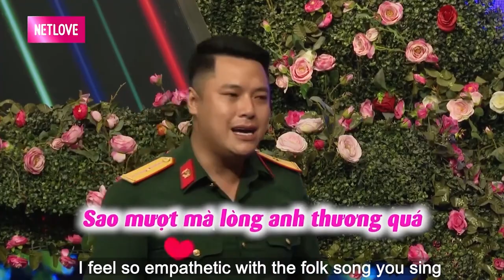Cô SINH VIÊN NĂM CUỐI ôm đàn thả thính HẠ GỤC trái tim chàng THIẾU ÚY trong vòng 1 nốt nhạc